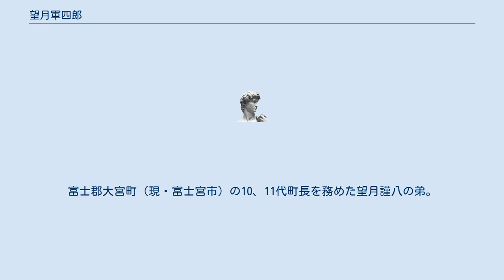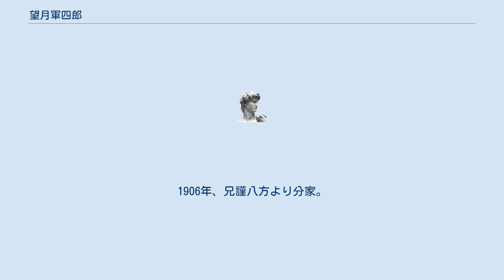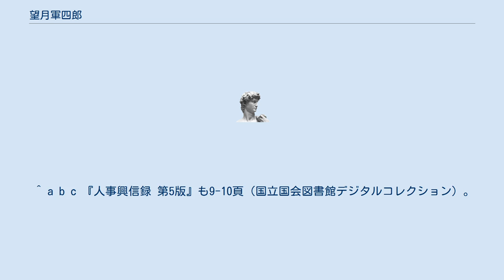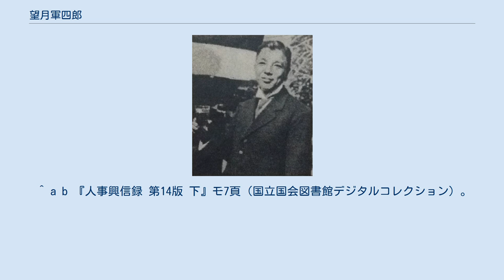望月軍四郎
望月 軍四郎（もちづき ぐんしろう、1879年（明治12年）8月15日 - 1940年（昭和15年）2月1日）は、日本の実業家、慶應義塾特選塾員、民間支那学研究者。
九曜社、横浜倉庫各社長。
京浜電気鉄道、錦華紡績、湘南電気鉄道各取締役会長。
族籍は東京府平民。
 静岡県富士郡大宮町の農家に生まれた。
望月廣七の三男。
富士郡大宮町（現・富士宮市）の10、11代町長を務めた望月謹八の弟。
1893年（明治26年）4月、上京し、村上太三郎の入丸商店に入り株式取引に携わる。
 1910年（明治43年）12月、独立し望月商店を開設。
1914年（大正3年）8月に廃業。
1919年（大正8年）2月、成城学校に中華民国学生教育資金を寄付。
12月、望月商事株式会社を設立。
 1926年（大正15年）、日本に中国研究講座がないことを残念に思い、慶應義塾大学に軍四郎の寄付により「望月支那研究基金」が設けられる。
及川恒忠が研究を主導。
 1927年（昭和2年）6月、株式会社九曜社を設立する。
1937年（昭和12年）11月17日、静岡県富士郡大宮町に財団法人大宮育英財団を設立、大宮工業学校と大宮商業学校（現・静岡県立富士宮北高等学校）を開校。
 1940年（昭和15年）2月1日、死去。
遺志により嗣子・太郎が慶應義塾大学の学術研究機関に多額の寄付を行い、これを記念して「故・望月軍四朗君記念地方青少年修学奨励資金」が設けられる。
 望月は小学校卒業後15歳にして上京し、村上太三郎の店に奉公し、1910年、独立して一仲買人となった。
旧主人の村上太三郎の恩顧を受けた。
 望月は慶應義塾の出身ではないが、慶應義塾の事を心配し、好意を寄せていた。
望月について塾長の小泉信三は「得難き塾の良友だ」と述べている。
1923年、慶應義塾特選。
 趣味は読書。
宗教は日蓮宗。
東京府在籍で、住所は東京市赤坂区青山南町。
1906年、兄謹八方より分家。
 主要なものに限る。
 ^ a b c 『人及物象論 第1輯』65-69頁（国立国会図書館デジタルコレクション）。
2019年9月6日閲覧。
 ^ a b 『慶応義塾塾員名簿 大正13年』563頁（国立国会図書館デジタルコレクション）。
2019年9月6日閲覧。
 ^ 三田評論総目次: 創刊80年記念出版(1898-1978年) ^ a b c d e f g h i j k l m 『人事興信録 第11版 下』モ9頁（国立国会図書館デジタルコレクション）。
2019年9月6日閲覧。
 ^ a b c d e f g h i j k l 『人事興信録 第12版 下』モ7頁（国立国会図書館デジタルコレクション）。
2019年9月7日閲覧。
 ^ a b c 『人事興信録 第5版』も9-10頁（国立国会図書館デジタルコレクション）。
2019年9月7日閲覧。
 ^ 富士郡大宮町　歴代町長 ふじのみやふぁいるず ^ a b c d e f g h 「故望月軍四郎位記追賜ノ件」 アジア歴史資料センター Ref.A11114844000 ^ 富士宮北高等学校 ^ a b 『学生に与ふ』293-298頁（国立国会図書館デジタルコレクション）。
2019年9月6日閲覧。
 ^ a b 『人事興信録 第14版 下』モ7頁（国立国会図書館デジタルコレクション）。
2019年9月8日閲覧。